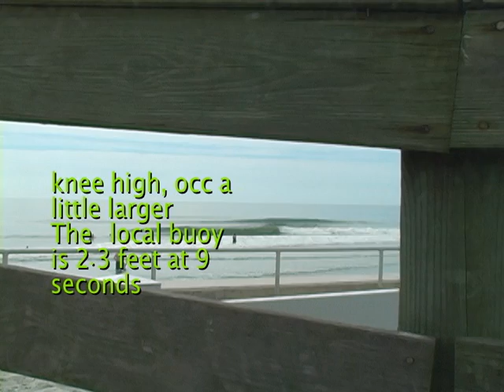JULY FIRST/10. Shindonesia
Report from Drew.